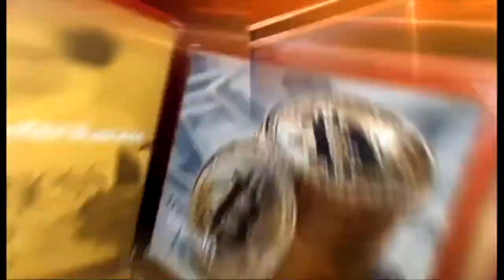Biz Check: Reforming Extractive Laws in Kenya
Host: O'Brien Kimani
Guest: Stephen Mwakesi - Public Policy analyst